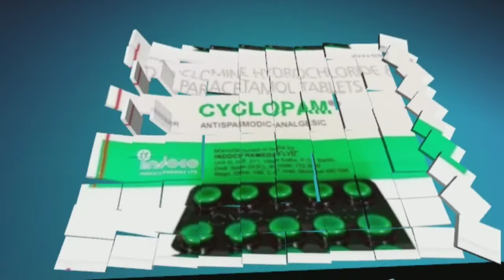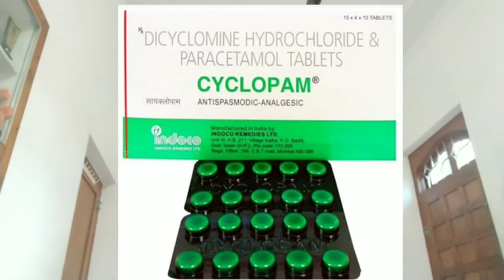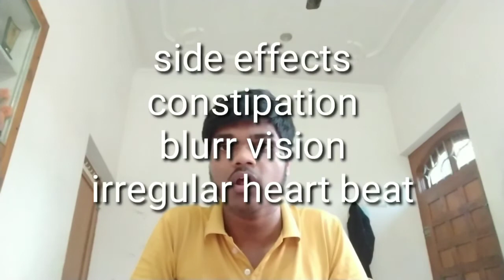PET DERD MEDICINE cyclopam and ANAFORTAN TABLET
I am medical student from jaipur